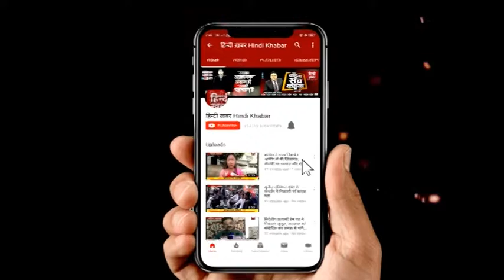नोएडा और ग्रेटर नोएडा में पुलिस बदमाशों के बीच मुठभेड़, दोनों जगह दो बदमाश घायल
नोएडा और ग्रेटर नोएडा में पुलिस बदमाशों के बीच चली मुठभेड़ के दौरान दोनों जगह पर दो बदमाश घायल। दोनों बदमाशों को अलग-अलग अस्पताल में भर्ती कराया गया। दोनों बदमाशों के खिलाफ आपराधिक मामले हैं दर्ज...देखिए बड़ी खबर...